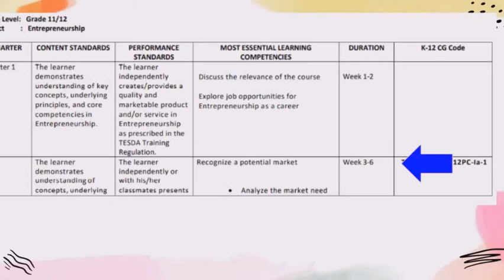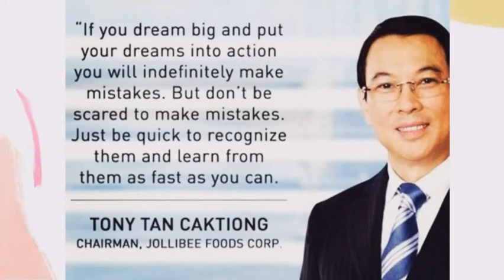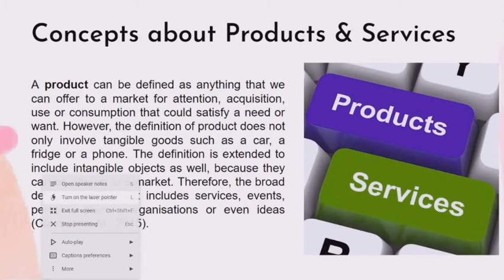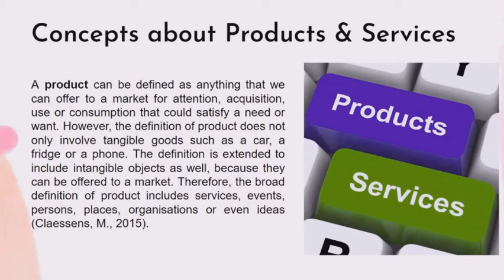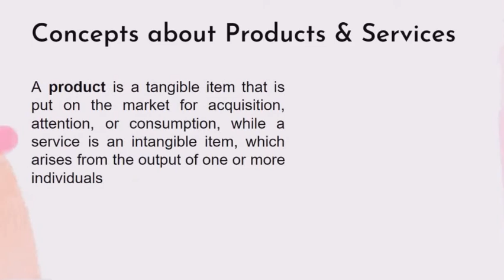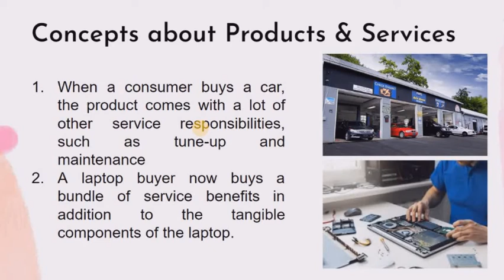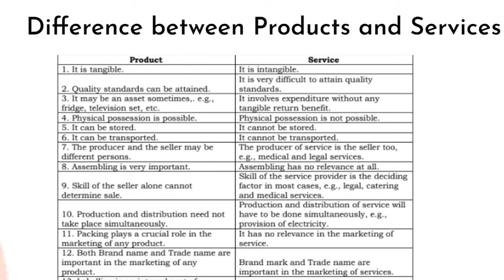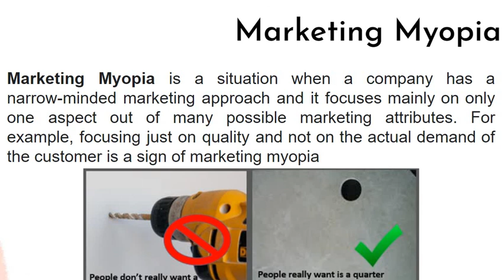Recognizing a Potential Market - Entrepreneurship Lecture 4